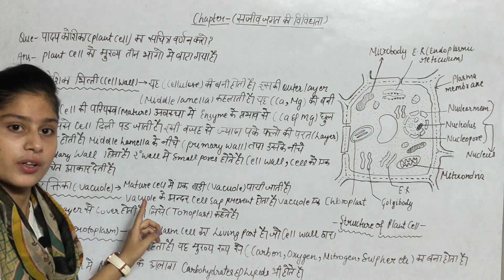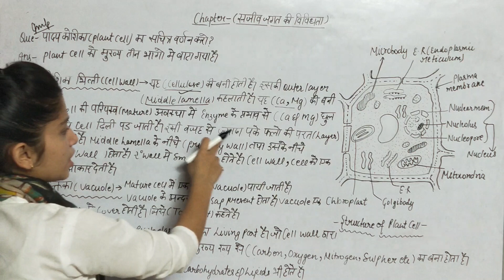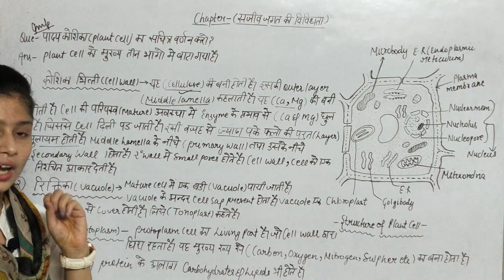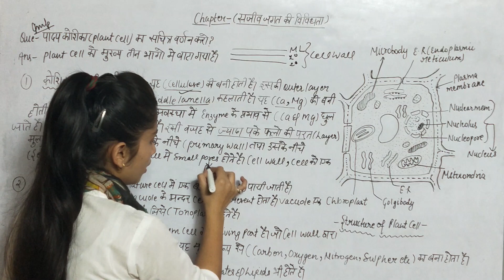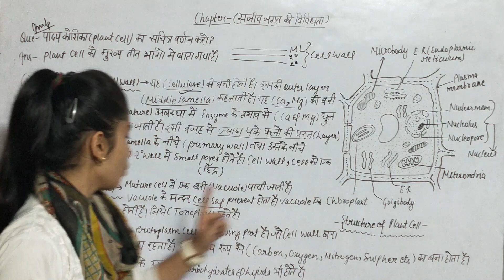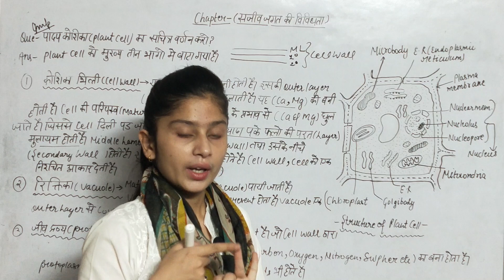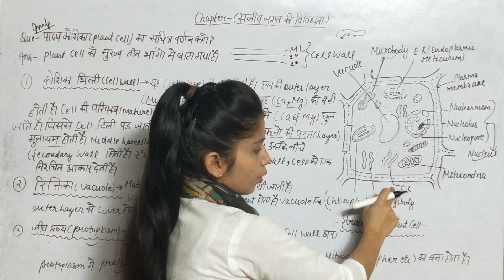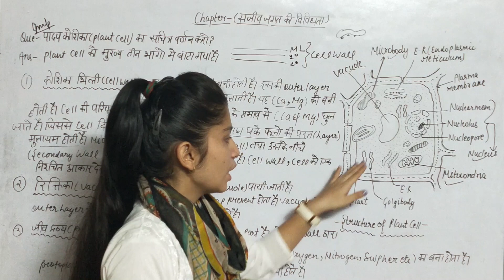What Is Plant Cell | पादप कोशिका क्या है? | Biology Class 11th | Diversity In Living World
पादप कोशिका क्या है? | What Is Plant Cell | Biology Class 11th | Diversity In Living World

BIOLOGY 12th CLASS CHAPTERS

BIOLOGY UNSOLVED PAPERS SOLUCTIONS

BIOLOGY EXTRA IMPORTANT NOTES OF CLASS 12TH

BIOLOGY 11th CLASS CHAPTERS

BIOLOGY HAND NOTES